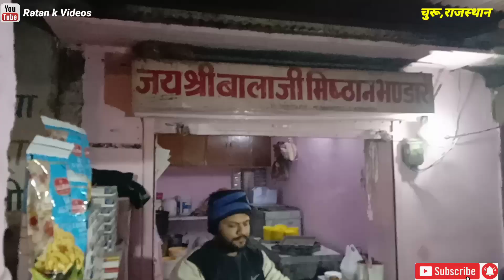Famous Rajasthani Ghevar शेखावाटी की थेपड़ा घेवर कैसे बनती है||चुरू की प्रसिद्ध थेपड़ा घेवर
राजस्थान की घेवर विश्वप्रसिद्ध है ये घेवर सिर्फ राजस्थान के शेखावाटी क्षेत्र में बनाई जाती है जो काफी स्वादिष्ट होती है इसे नये साल पर व मकर संक्राति पर खाया जाता है थेपड़ा घेवर चुरू जिले की लोकप्रिय व प्रसिद्ध घेवर है चुरू की थेपड़ा घेवर यहां की पहचान है
famous rajasthani ghevar is very tasty and sweet ,churu ki special thepada ghevar famous hai halwai making ghevar video.

ghevar recipe
ghevar making Halwai
rajasthani famous ghevar
churu ki ghevar
shekhawati special ghevar video
थेपड़ा घेवर
चुरू की घेवर
घेवर की दुकान
रतन के विडिओ
घेवर की विडिओ
घेवर बनाने का विडिओ